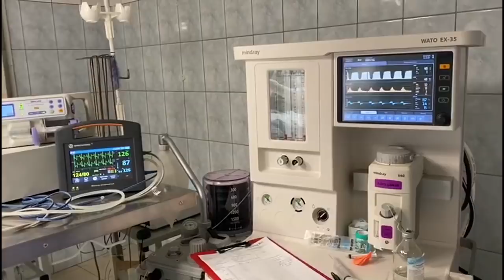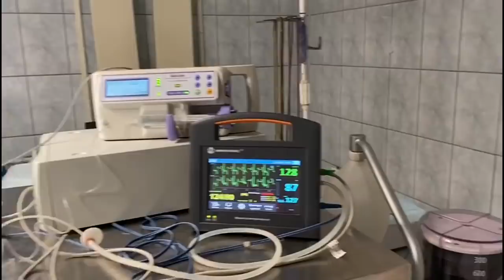Спасена от гибели. Операция дарит шанс на жизнь Нике_Saved from death. Operation gives a chance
Спасена от гибели. Операция дарит шанс на жизнь Нике
Saved from death. Operation gives  a chance for life Nike
Здравствуйте, дорогие наши друзья!
Сегодня в выпуске новости
о расстрелянной собачке Нике.
Операция Нике сделана!!! Шансы на выздоровление из первых уст:
Операция Ники.Комментарии доктора Николая Ламакина.
В эфире наш любимый доктор Коля!
новые и постоянные! Всё это стало возможным лишь
благодаря Вашей помощи и , конечно же,
профессионализму нашего любимого доктора Н.Н.Ламакина.

Друзья, от нас с вами зависит дальнейшая жизнь
этого беззащитного молящего о помощи существа!

Наши реквизиты:
Карты Сбербанка
Visa: 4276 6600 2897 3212
Visa: 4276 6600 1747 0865
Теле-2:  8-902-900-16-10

Мы проверили новую систему, деньги доходят отлично и без проблем:
1.Регистрация несложная, нужны телефон и почта. Полученный на телефон код ввести в нужное поле.
2.Чтобы  Правильно завершить Регистрацию, дождитесь прихода подтверждающего письма на  ВАШУ почту И ПРОЙДИТЕ по ссылке.
3. После подтверждения на почте - первый  денежный перевод
Данные получателя: MARIYA SEMYASHKINA
карты Сбербанка

АВТОПЛАТЁЖ!!!

Подключить услугу «Автоплатеж» можно несколькими способами:

1. Через сайт Сбербанка.
2. Через банкомат.
3. В отделении банка.
4. Через «Мобильный банк»